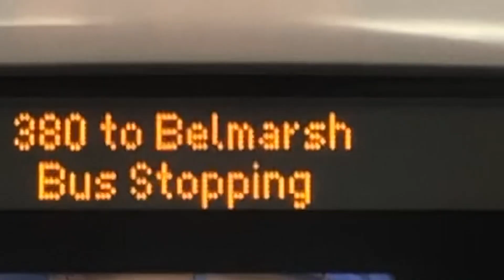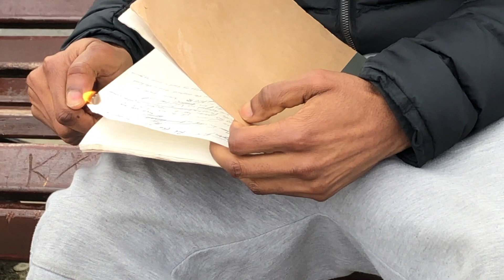Fasina - Space in my head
Directed by Malik Polo
Edited by Jake Talbot

Produced by JayLon